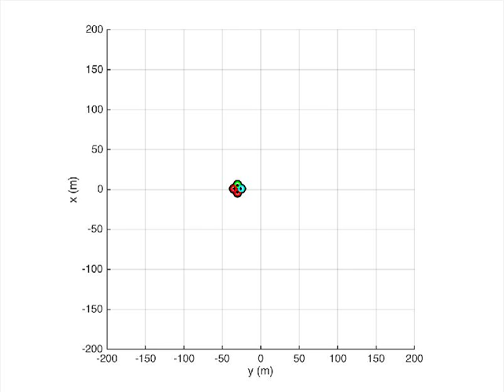collision avoidance for single helicopter (hovering)